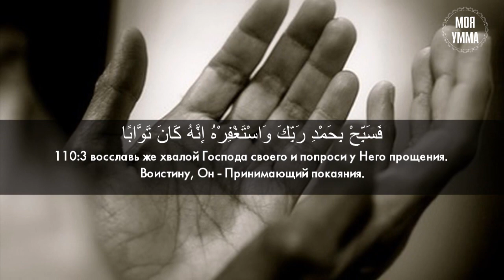Сура 110-я Ан-Наср. Асхат Гиматдинов